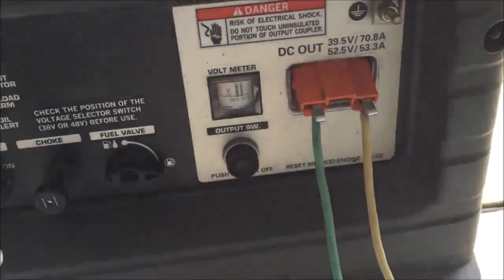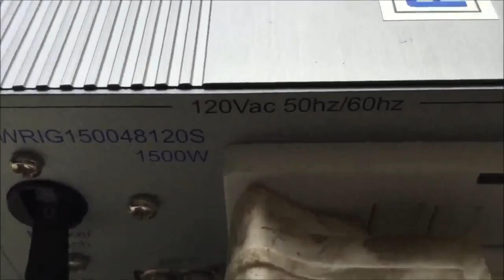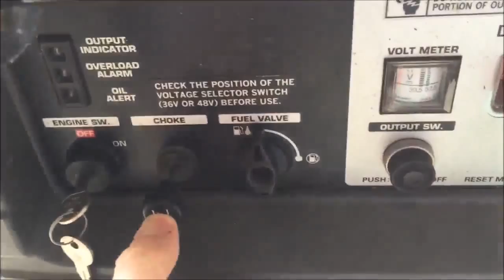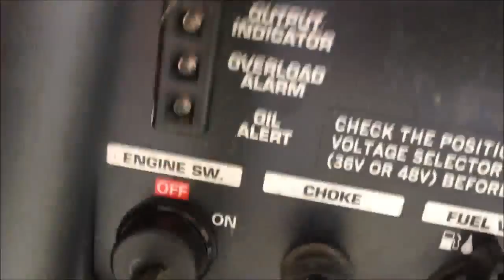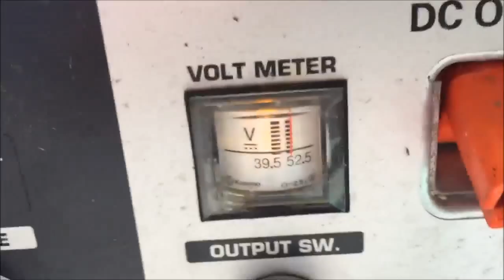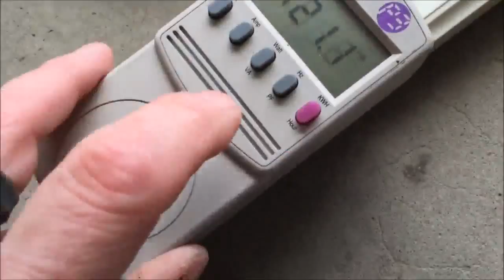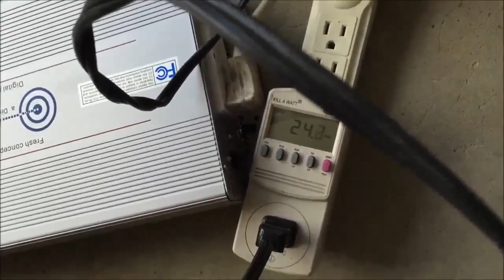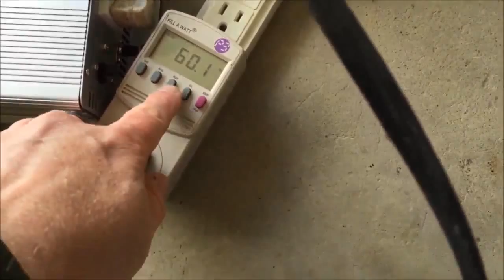Honda eu3000is converted in an alphagen dcx 3000?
I stumbled across this alpha gen dcx3000, It appears to be the same as a honda eu3000is but only outputs 36vdc or 48vdc. These were designed to charge 36vdc or 48vdc battery banks. I wanted to see if I could connect directly to a 120vac inverter.